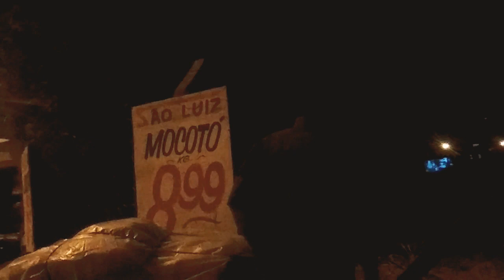BRIGA NA FEIRA DO ROLO EM MARILIA#top1961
Briga por causa de lugar na feira do rolo de marilia